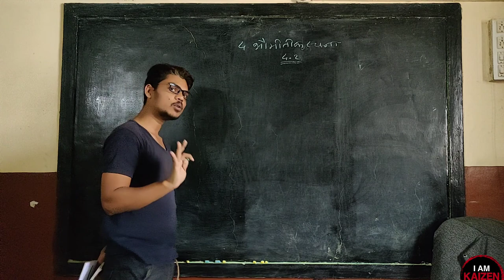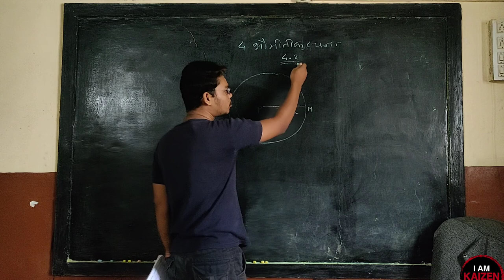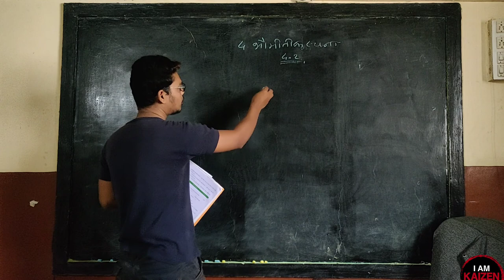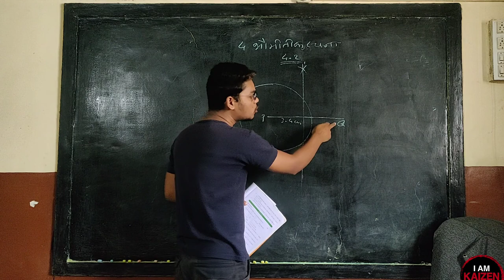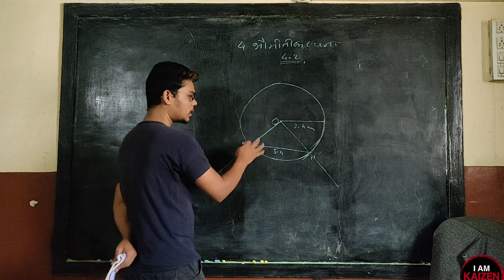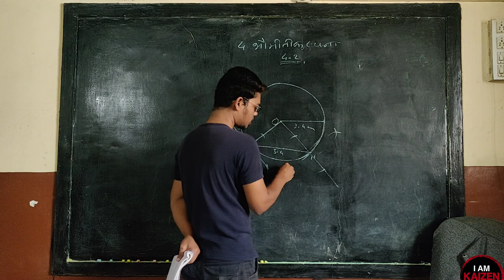10th M2 . Geometric construction Practice set 4.2